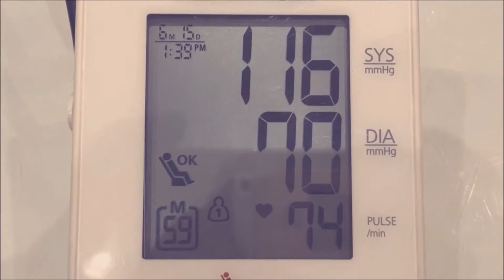Perubatan Asli vs. Perubatan Palsu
Ubat boleh menyelamatkan nyawa dan mencegah penyakit jika ubat itu adalah selamat, berkhasiat, berkualiti dan digunakan secara rasional. Penggunaan produk perubatan yang tidak selamat, tidak bermutu, tidak berkesan dan palsu boleh membahayakan kesihatan individu. Pembelian produk ini juga membazirkan wang.

[ Untuk Keselamatan dan Kualiti, Pilih Perubatan Asli.]

Ketahui cara membezakan antara ubat palsu dan ubat asli dengan menonton video ini yang dihasilkan oleh staff kami dari Farmasi Caring!